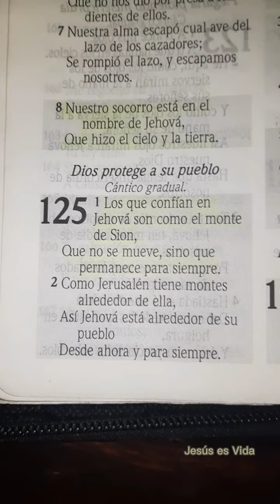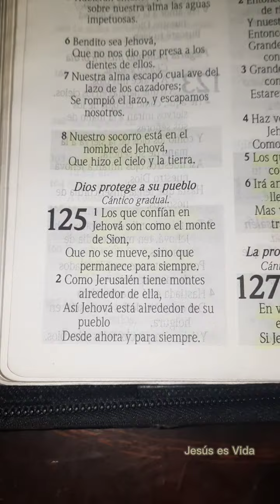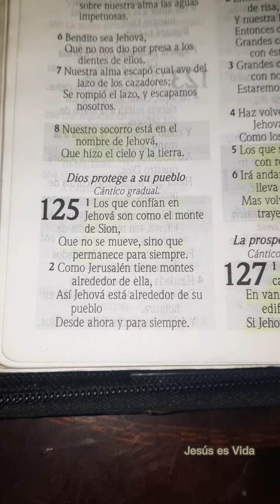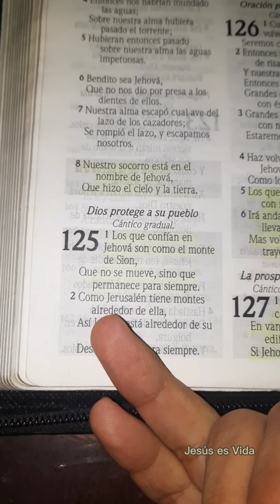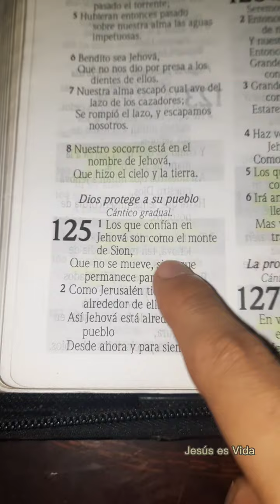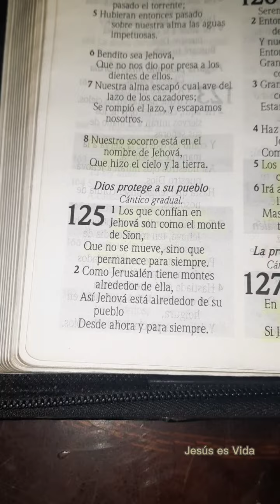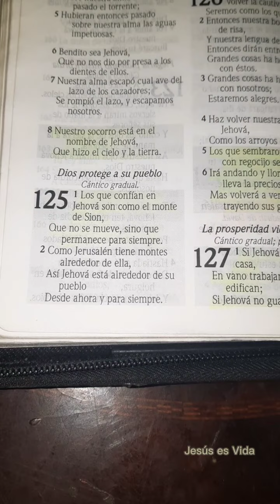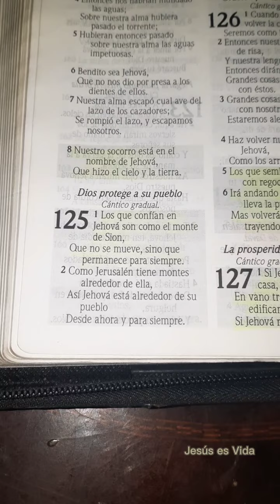PREDICAS CRISTIANAS | SALMOS 125:1 | LOS QUE CONFÍAN EN JEHOVÁ